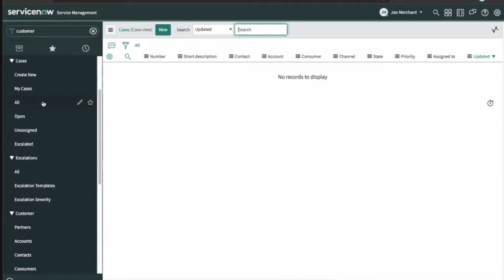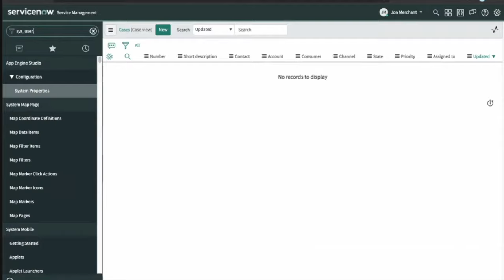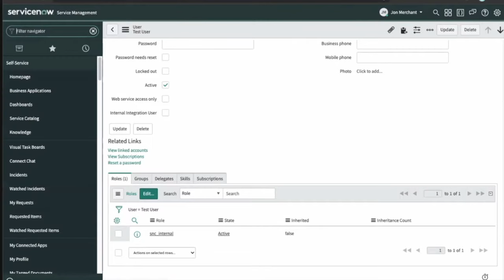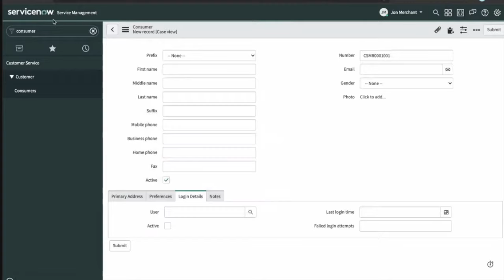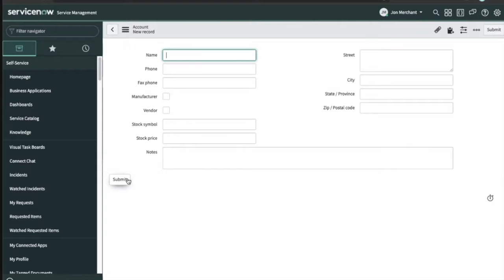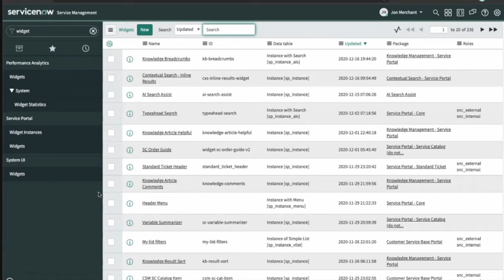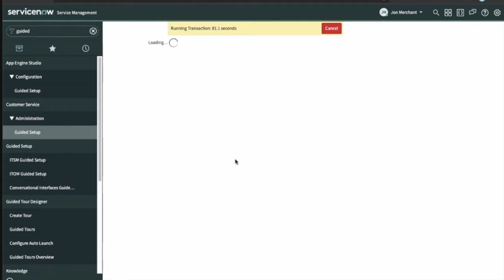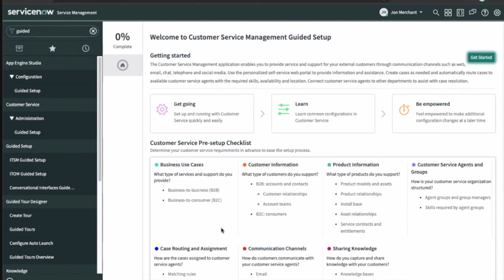Inside the Barrel - How to WIN at CSM